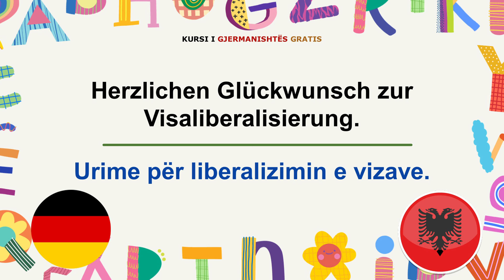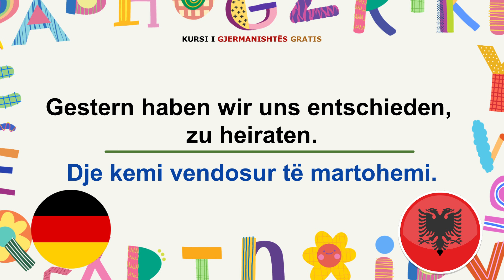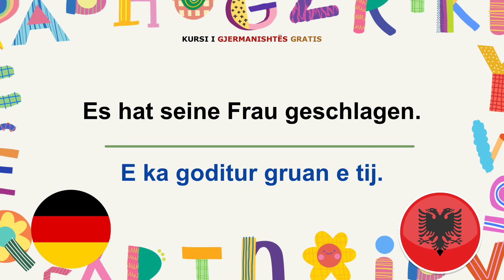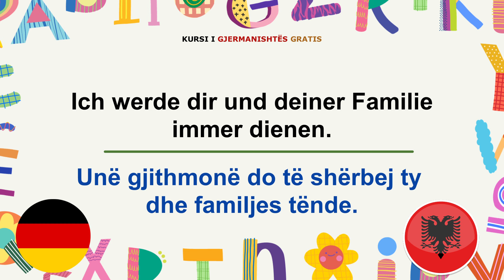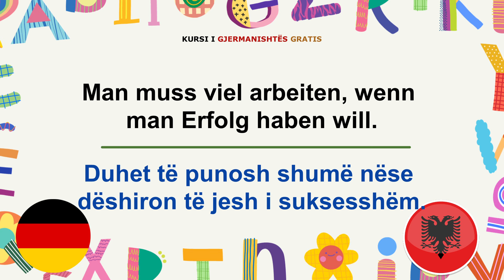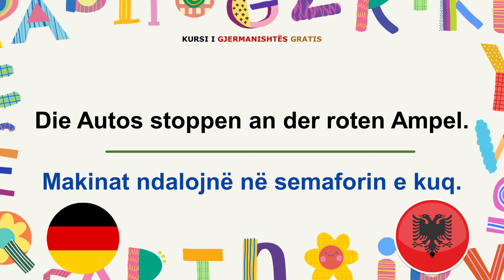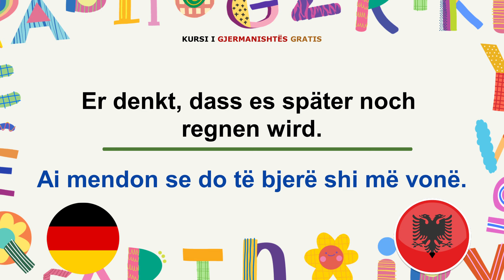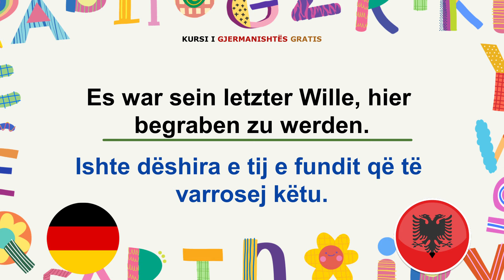85 Fjalë dhe Shqreshje Gjermanisht - Shqip A1 A2 B1 Pjesa 1